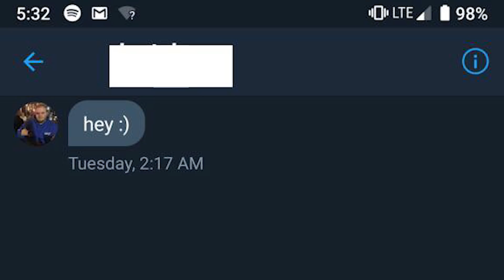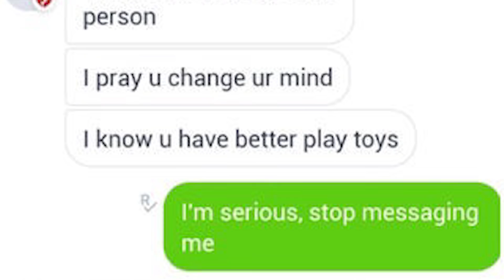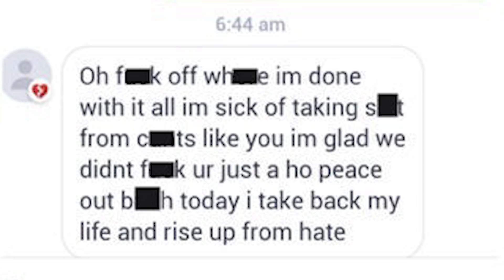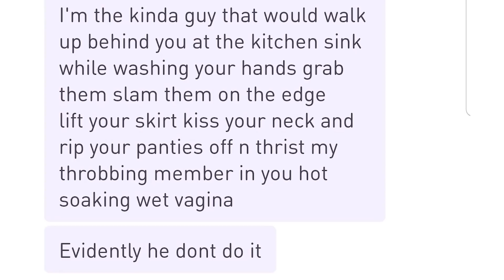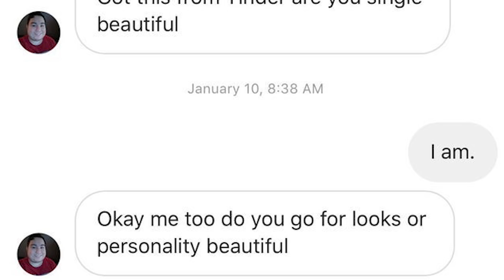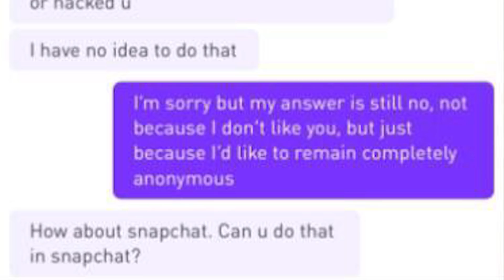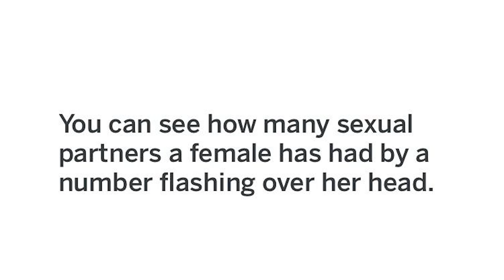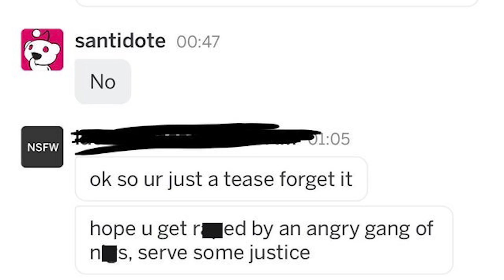r/Niceguys | Tell me I'm attractive!!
Let's take a look at some of the top posts from r/Niceguys on Reddit.

Snapchat ➢ chriscrossyt